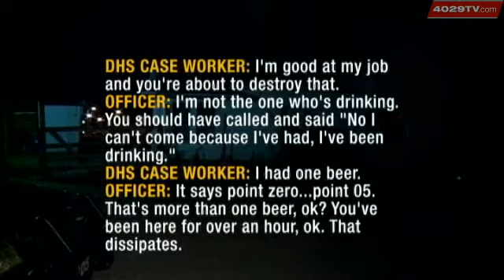Department Of Human Services Worker Fired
What happened last Friday as our cameras were rolling on another story.